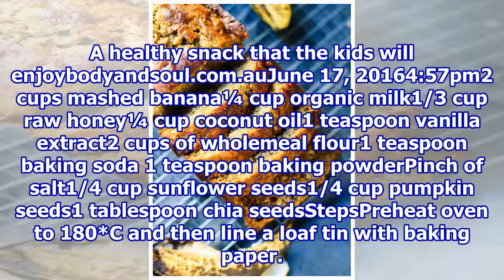Healthy Banana Bread